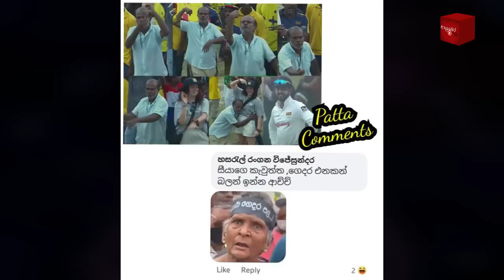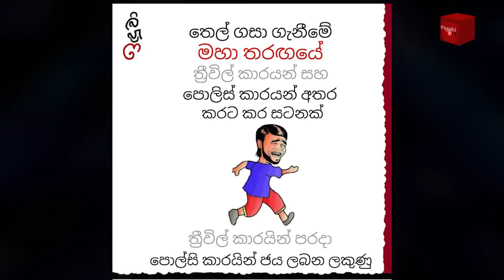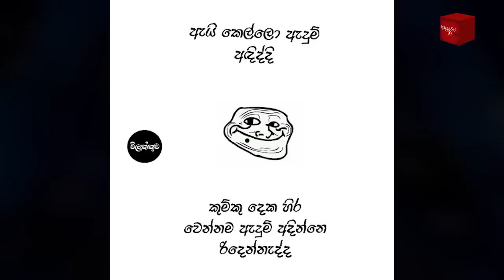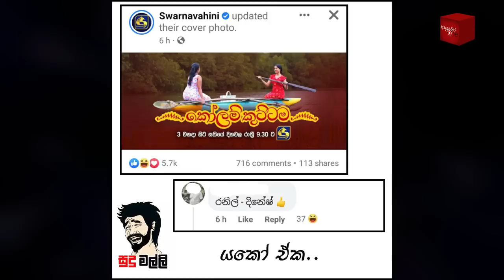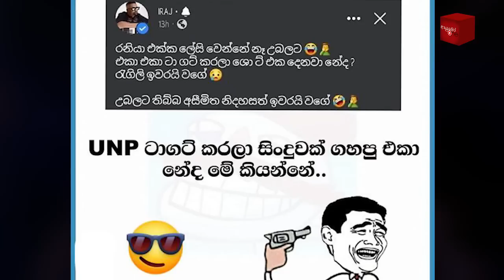Bukiye Rasa Katha | Funny Fb Memes Sinhala | 2022 - 07 - 28 [ ii ]